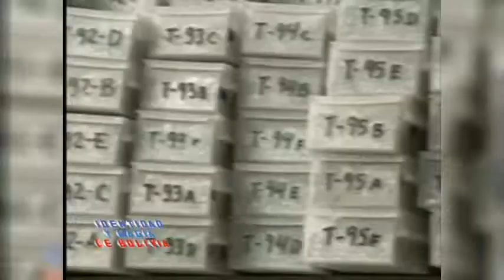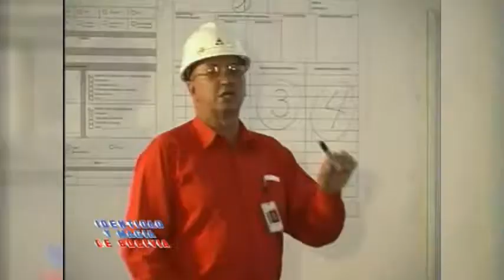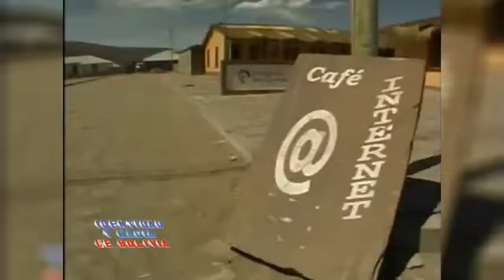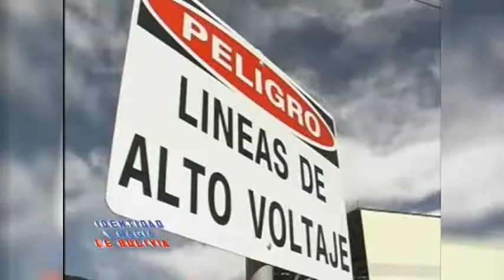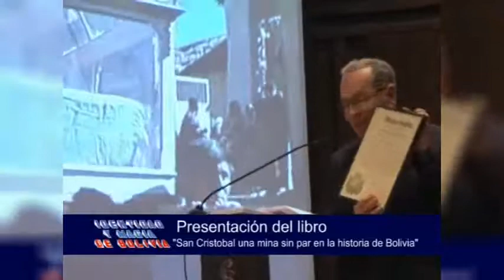Presentación del Libro sobre la mina San Cristobal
"Identidad y Magia de Bolivia"

Dirigido por: Mariano Baptista Gumucio
Programa emitido el 31 de Enero del 2016
(16 años de emisión)

Premios:
-  Marriott Internacional
- "Bandera de oro", Honorable Senado Nacional
- "Gunnar Mendoza", Gestión Cultural
- "Illimani de oro" y "Eduardo Abaroa". Ministerio de Culturas
    y Turismo de Bolivia.